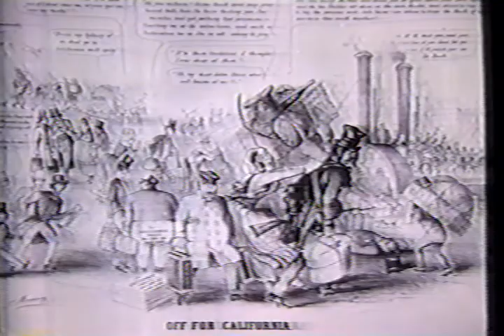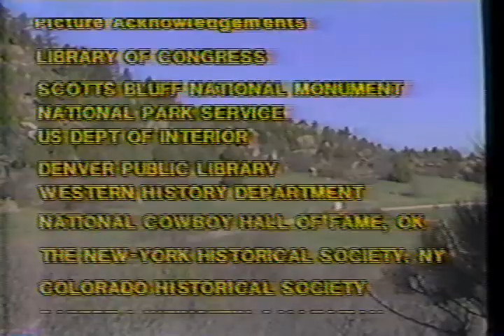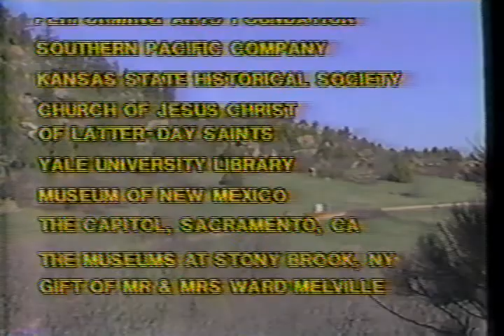American History - Moving West with Jim Fleet